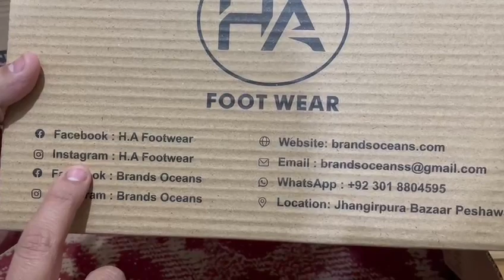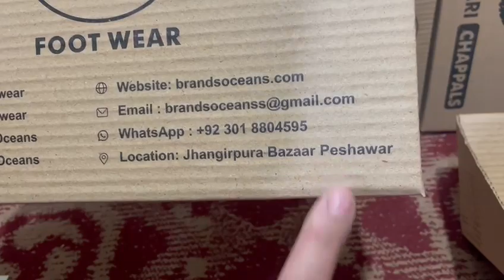kaptan chapple pure handmade leather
Kaptan Chappal Peshawri Chappal in Pure Handmade Cow Leather Sandals

Payment: Cash On Delivery
Delivery: 24-48 Working Hours

Leather upper
Comfort padding inside leather lining
Folded and Skewed upper to replace stitching
Comes with high-quality leather
Our chappal holds 6 months brand warranty
Adjustable Fitting strip
Handmade with centuries-old methods of craftsmanship
Available Sizes: 7 to 12

پاکستان میں سب سے زیادہ فروخت ھونے والا اصلی چمڑے سے بنا ھوا چارسدہ کا مشہور چپل، ہر سائز میں دستیاب ہیں.
 اس کا اوپر والا حصہ اوریجنل لیدر ھے جبکہ نچلہ حصہ ٹائرکا بنا ھوا ھے.
 یہ ہاتھ سے بہترین ڈیزائنر سے اسپیشل تیارکروایا جاتا ھے.